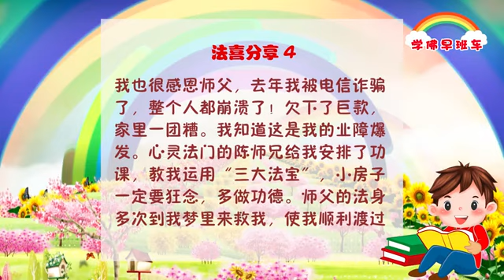学佛早班车54